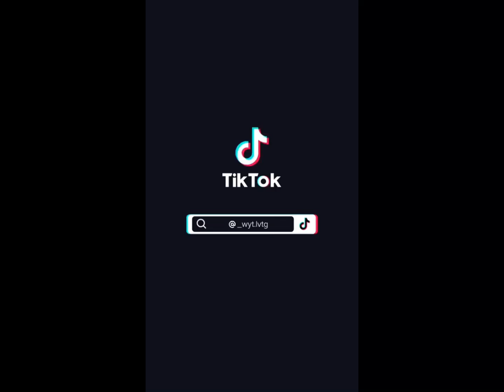[Tiktok Taekook/Vkook] "I can hear wedding bells" 🔮